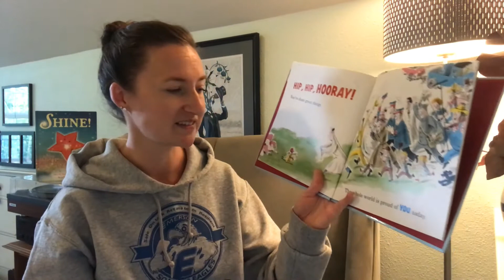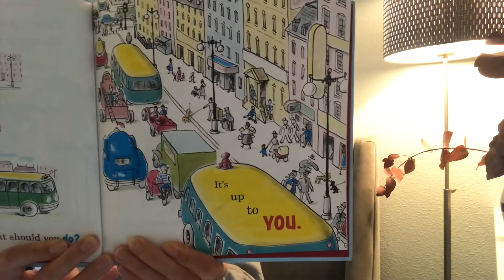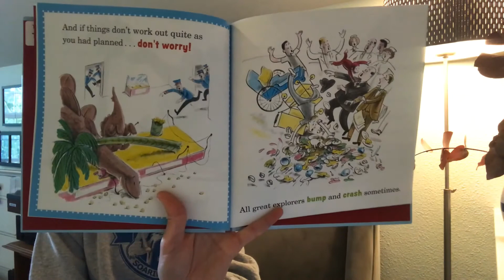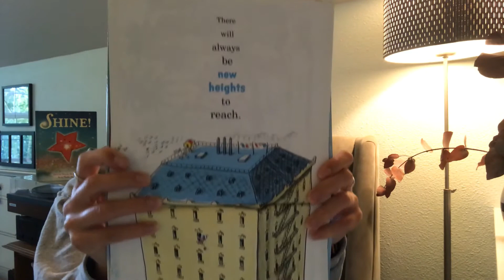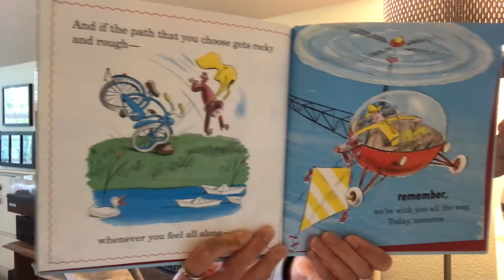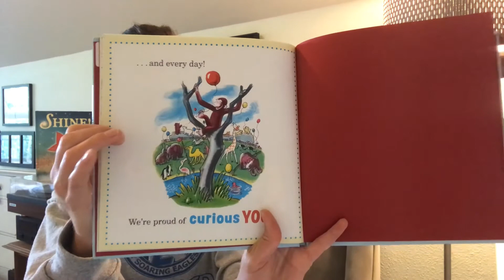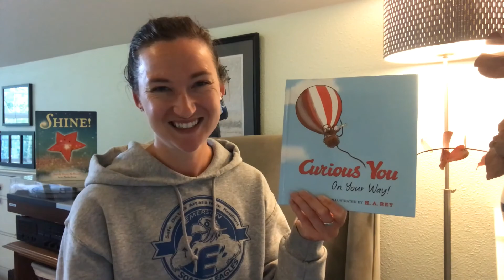Bonus Story! | Curious You: On Your Way! by H. A. Rey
Follow along with George in classic scenes from many of his original books as he provides words of congratulations and encouragement to anyone who has accomplished much but still has many things to see, to do, and to dream!